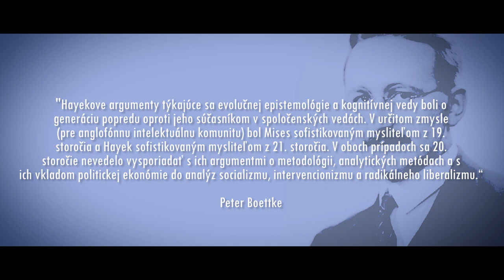III. Diel: Hayek ako spoločenský vedec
Hayek prešiel v určitom čase od čistej ekonómie k širšiemu chápaniu ekonómie v rámci spoločenských vied. Hayeka napr. pozná veľa ľudí vďaka jeho bestselleru „Cesta do otroctva / nevoľníctva“. Jedná sa o kritiku plánovania spoločnosti a neúmyselných dopadov pri riadení spoločnosti. V rámci spoločenských noriem Hayek rozlišuje medzi tzv. Nomos (spoločenskými, nie nevyhnutne písanými, spontánne vzniknutými pravidlami) a Thesis (písanými pravidlami).

Nemálo známy je aj pre svoje diela ako sú „Právo, zákonodarstvo a sloboda“, „Osudová domýšľavosť“, či „Kontrarevolúcia vedy“. Je zaujímavé, že on sám považoval za najvýznamnejšie dielo svojho života málo známu knihu „Sensory Order“ (Usporiadanie zmyslovosti).
V čom spočíva originálna Hayekova teória samoorganizácie ľudskej mysle a v čom nadväzuje na dobové problémy filozofie a spoločenských vied? Čo má Hayek na mysli, keď hovorí o tzv. spontánnom spoločenskom usporiadaní? Čo si môžeme predstavovať pod osudovou domýšľavosťou centrálneho plánovania spoločnosti? Čo viedlo liberála Hayeka k rešpektu voči náboženstvu, aj keď bol sám agnostikom?

Účinkujúci:
doc. PhDr. Ján Pavlík, VŠE Praha
Ing. Pavel Potužák, PhD., VŠE Praha
PhDr. Ján Oravec, CSc., Združenie podnikateľov Slovenska
Ing. Tomáš Krištofóry, doktorand Erasmus University Rotterdam
Matúš Pošvanc, Nadácia F. A. Hayeka Bratislava

Tomáš Krištofóry pripravil pre každého záujemcu užitočné linky na doloženie tvrdení vo videu a na vzdelávacie účely. Celý - mierne rozsiahly text - je možné nájsť na: